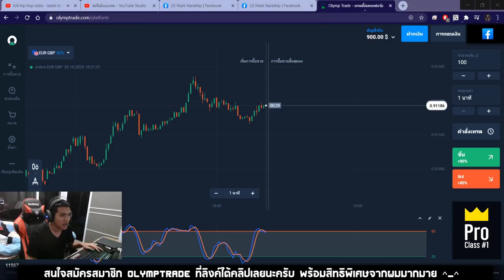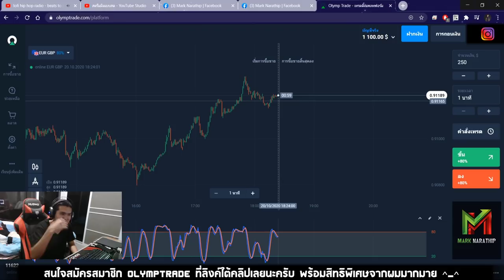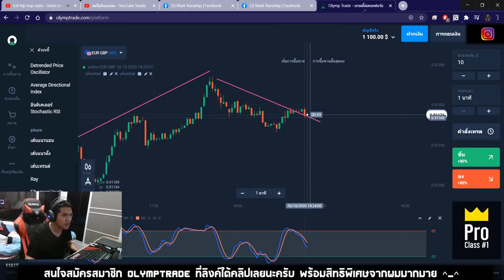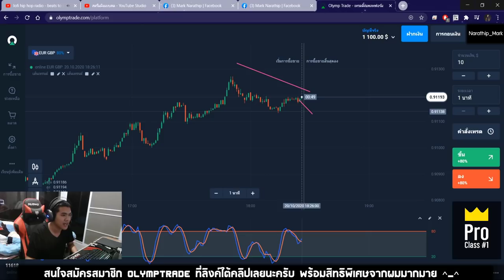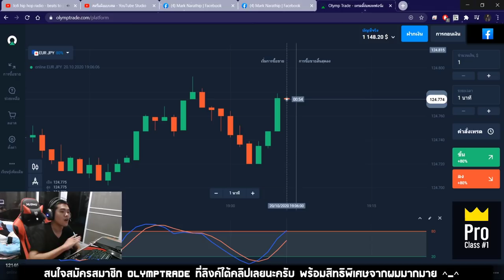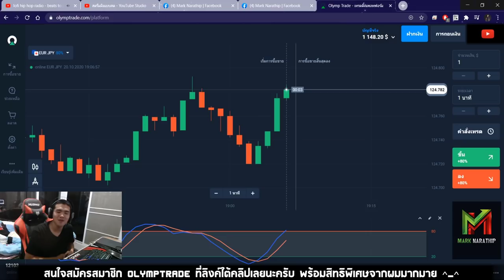เทคนิคจุดกลับตัว ทำกำไร 100$ ใน 5 นาที!! - Olymptrade ได้เงินจริง100%